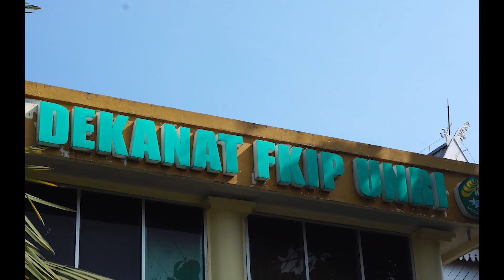Video Selamat Datang Mahasiswa Baru FKIP UNRI Tahun 2023